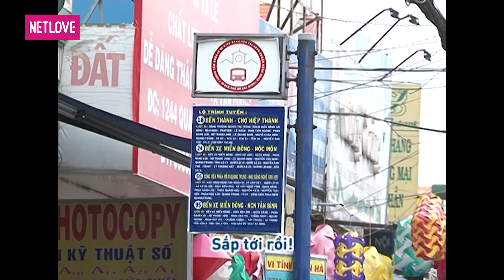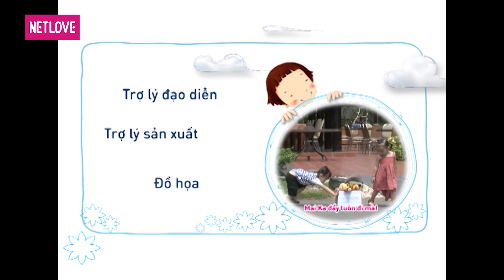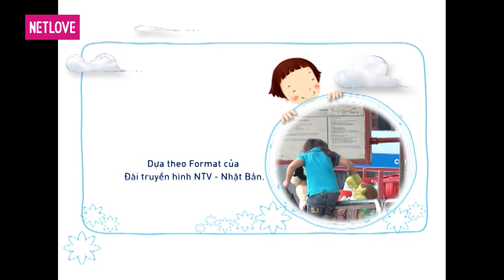Con Đã Lớn Khôn - Tập 52: Hành trình Bé Tina, Maika và Thảo Nguyên, Bảo Trân